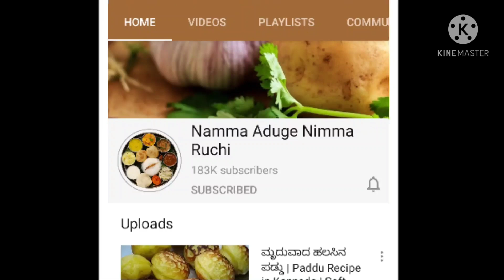ಬೇಳೆ ಇಲ್ಲದೆ ಸಾಂಬಾರ್ ಪುಡಿ ಬಳಸಿ ತರಕಾರಿ ಸಾಂಬಾರ್ ಮಾಡುವ ವಿಧಾನ|Vegetable Sambar| Sambar Recipe in Kannada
southindian sambar  is very tasty for lunch/ dinner / breakfast